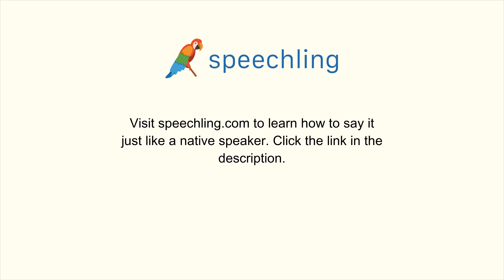How to say "Look" in Korean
Male Voice:
보다

Female Voice:
보다

Male Voice Translation:
Look

Female Voice Translation:
Look